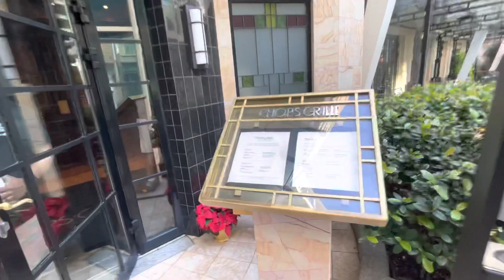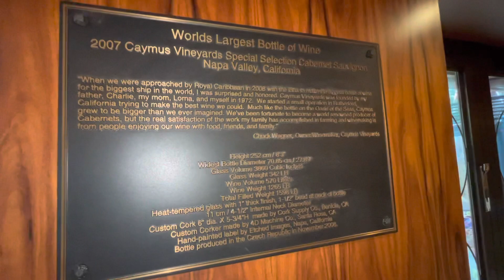EMBARKATION DAY OASIS OF THE SEAS Dec.12, 2021 | VLOGMAS 12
Hey guys!! Joining Oasis of the Seas today! Come along!